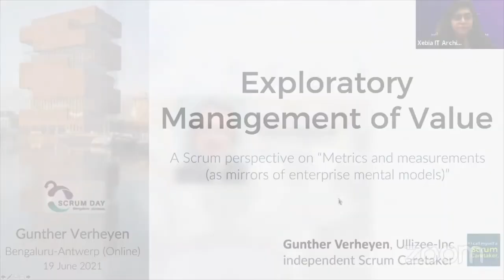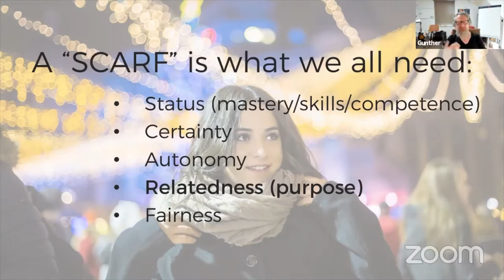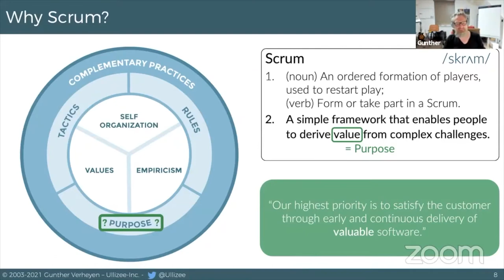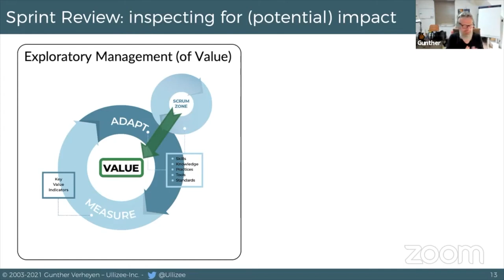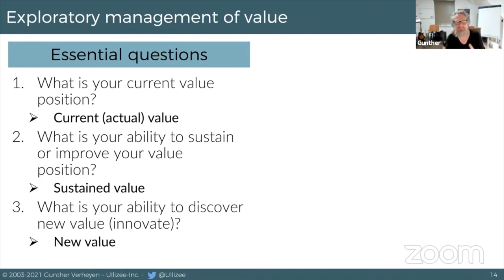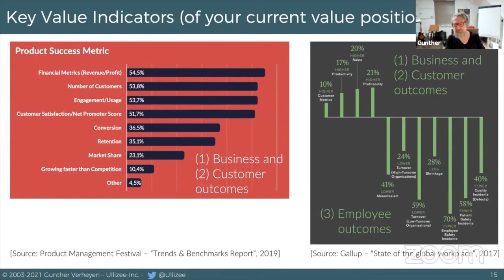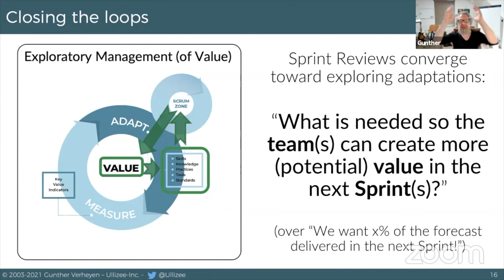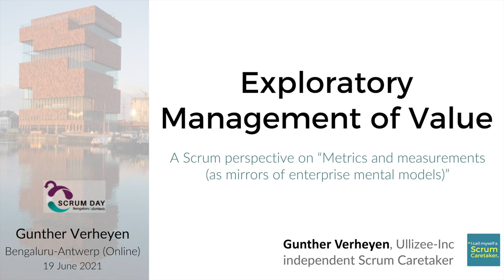Gunther Verheyen shares what "Exploratory Management of Value" entangles at Scrum Day Bangalore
The theme of the 2021 online edition of Scrum Day Bengaluru of 19 June 2021 was "Metrics and measurements as mirrors of enterprise mental models".
Gunther Verheyen introduced a Scrum perspective on the event's theme as "Exploratory Management of Value", or how to manage and what to manage for in an environment of Scrum.

Gunther is an independent Scrum Caretaker; a connector, writer, speaker, humanizer.